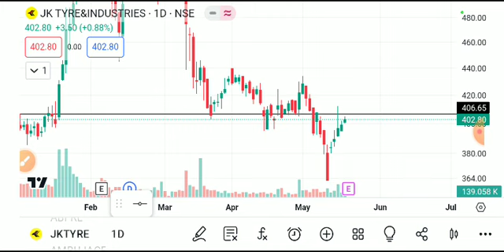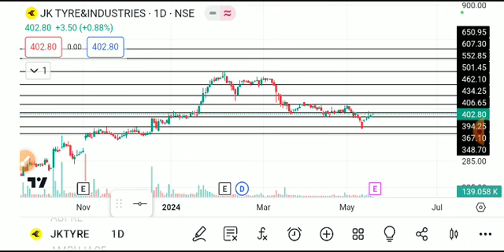JK TYRES SHARE LATEST NEWS TODAY/JK TYRES SHARE TARGET/JK TYRES SHARE ANALYSIS/JK TYRES LATEST NEWS